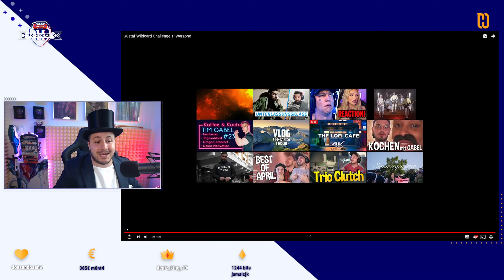Not GustafGabel SONDERN GustafSniper - Aldi Gaming Heldenschmiede Gustaf Gabel Wildcard Kommentator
In der Wildcard von Gustaf Gabel geht es drum, ein Clip zu kommentieren. Ich feier die Aldi Gaming Heldenschmiede überdimensional! Hier kann man wirklich zeigen was man drauf hat!
Was du auf meinem Channel findest? funny Clips und 100% Entertainment! Mein Ziel ist es, wenn jemand n abgef***ten Tag hatte, einfach Chojaa an machen und lachen können.🤪
🎬 Rund um Packet👇:
Jeden Mo, Mi, Fr live ab 19:00 Uhr.🎬
Jeden Tag neue Beiträge🖼️
Ich freue mich über jeden Support. Also nicht vergessen, die Glocke zu aktivieren und es mit der Welt zu teilen! 💕 LIEBE 💕